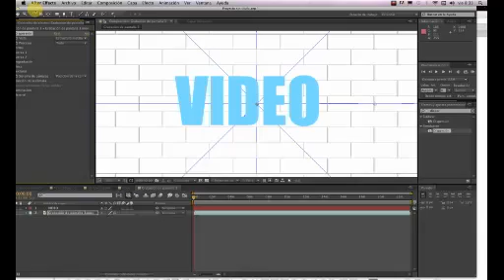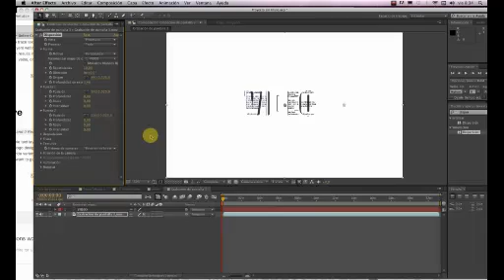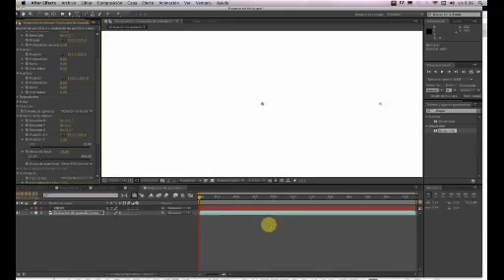texto3d video 20130208 083327 446